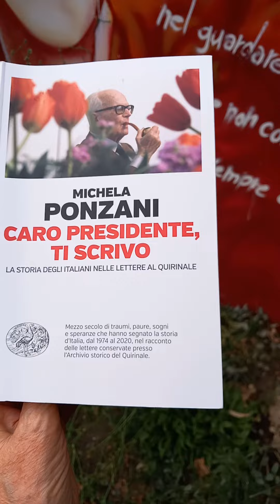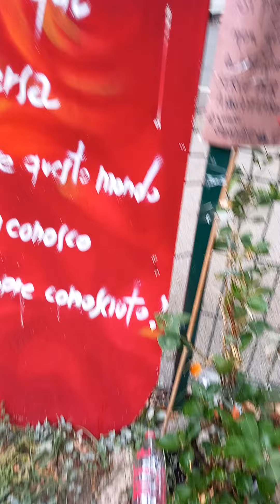SCRIVO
il Comitato delle fate ed i tulipani invece dei garofani